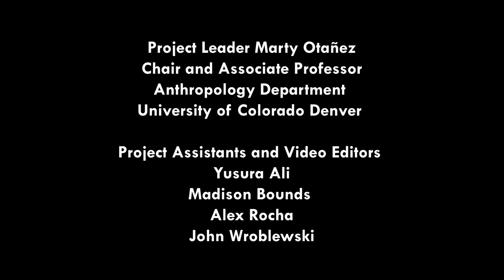long battle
Amber, Fort Collins, Colorado

Video Editors
Yusura Ali
Madison Bounds
Alex Rocha
John Wroblewski